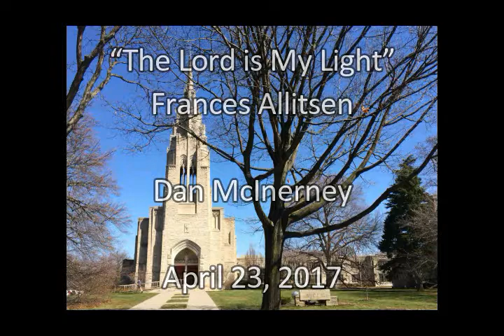"The Lord is My Light" Dan McInerney April 23, 2017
Dan McInerney singing Frances Allitsen's "The Lord is My Light" on April 23, 2017 at Asbury First United Methodist Church in Rochester, New York.